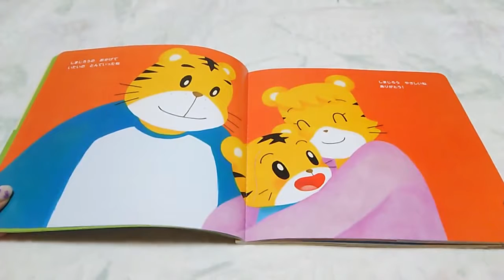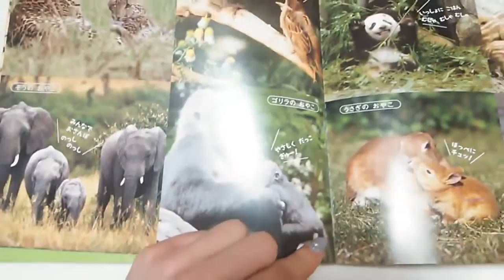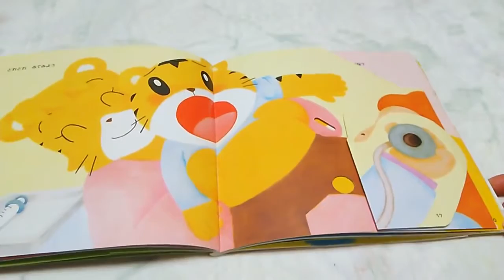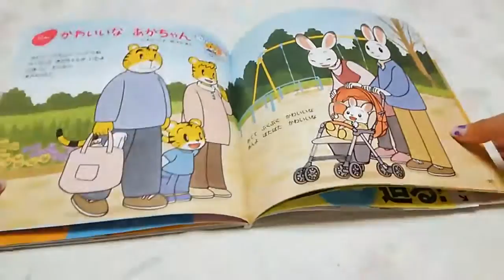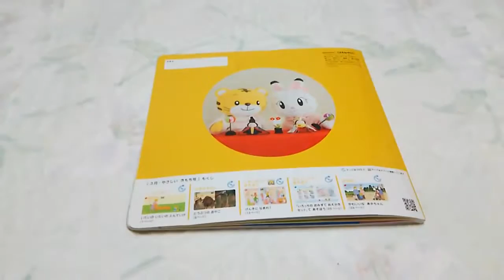しまじろうこどもちゃれんじぷち 絵本読み聞かせ やさしいきもち号